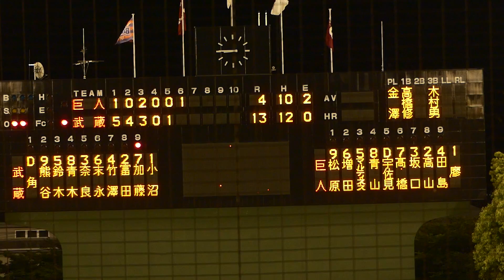2017-06-03 巨人 リャオ・リンレイ、MAX152kmで三者連続三振！